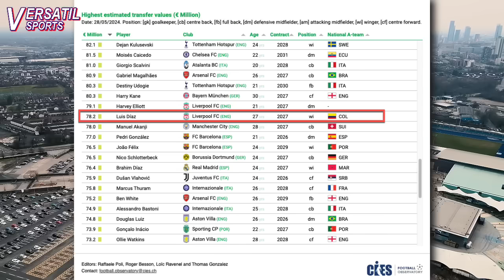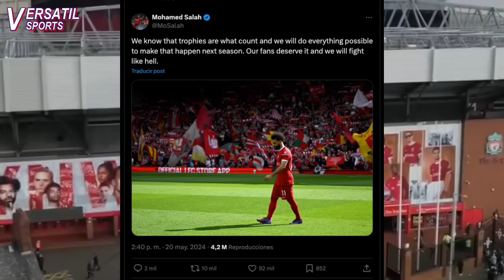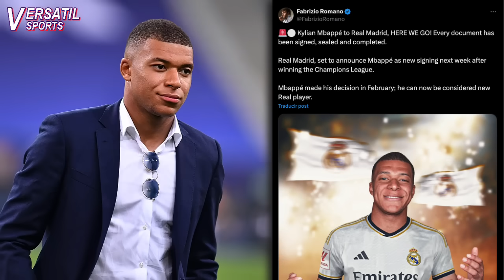BRUTAL HAT TRICK con PUSKAS INCLUIDO | LUIS DIAZ AHORA VALE MAS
En este video:
- Hat Trick de Cristian Arango
- Luis Díaz ahora vale más
- Arne Slot ya está en Anfield
- Celebración del Real Madrid
- Mbappé ya firmó con el Real Madrid
- Nuevo Record de Messi